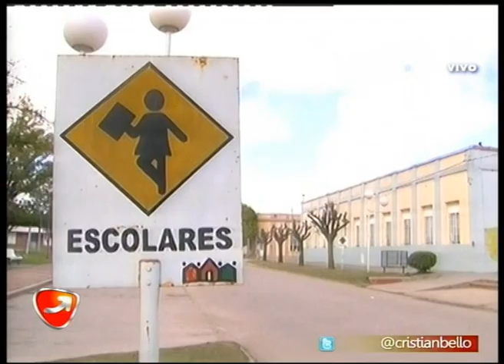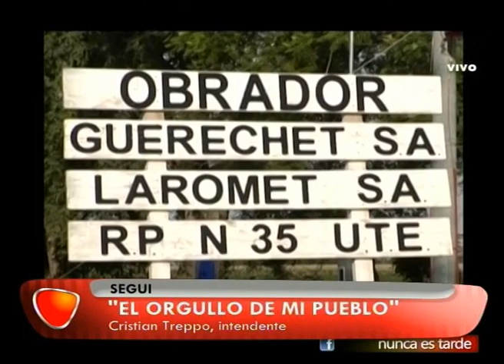NUNCA ES TARDE EL ORGULLO DE MI PUEBLO SEGUI 10 06 14